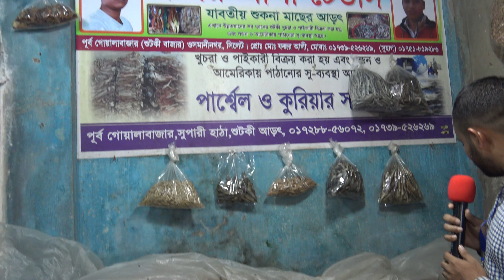Goala Bazar Shutki Market শুটকি হাট গোয়ালা বাজার , সিলেট।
BD Media Market Series Episode 7: Goala Bazar Shutki Market - Sylhet, Bangladesh.

If you are a shutki lover, then Goala Bazar Shutki dry fish market is the place for you. Sellers display almost all kinds of dry fish. The most popular ones are the Chhuri, Loitta, Icha (shrimp), Lakka, Rupchanda, Poa, Painshha, Rita/Kata, Ulua, Hilsa, Shurma, Moilla etc. As usual we explore the entire market interviewing and checking out the prices, method of sale and opinions from both Shutki sellers and customers of the market who come from far and wide to buy.

The acquired taste for “shutki” which is the Bengali for dried fish is one of the delineators of culture among some communities. Shutki a Bengali word that connotes dried-up or anorexic stands for dried fish or shrimp, and it is inextricably associated with the overpowering smell that emanates when being cooked.

Video Shot With: Sony FDR-AX53
Edited With: Fimora Version 9.1
Location: Goala Bazar, Sylhet Division, Bangladesh.

Producer & Editor: Abul Faiz
Presenter: Abul Kalam Azad
Director: Muttakin Billah.

বিডি মিডিয়া মার্কেট সিরিজ পর্ব  ৭: গোয়ালা বাজার শুটকি মার্কেট - সিলেট, বাংলাদেশ।

 আপনি যদি শটকি প্রেমিক হন তবে গোয়ালা বাজার শুটকি মাছের বাজার আপনার জন্য জায়গা।  বিক্রেতারা প্রায় সব ধরণের শুটকি মাছ প্রদর্শন করেন।  সর্বাধিক জনপ্রিয়গুলি হল ছুড়ি, লোইট্টা, ইচা (চিংড়ি), লক্কা, রূপচাঁদা, পোয়া, পেনশা, রিতা / কাটা, উলুয়া, ইলিশ, শুরমা, মইলা ইত্যাদি যথারীতি আমরা পুরো বাজারের কিছু ক্রেতাদের সাক্ষাত্কার নেই  এবং দামগুলি পরীক্ষা করে দেখি,  শুটকি বিক্রেতারা এবং বাজারের গ্রাহক যারা উভয়ই দূরদূরান্ত থেকে কিনতে আসেন তাদের বিক্রয় পদ্ধতি এবং মতামত জানি।

 শুকনো মাছের বাঙালি হ'ল "শুটকি" র অর্জিত স্বাদ কিছু সম্প্রদায়ের মধ্যে সংস্কৃতির এক অন্যতম বিকাশকারী।  শুটকি একটি বাংলা শব্দ যা শুকিয়ে যাওয়া বা অ্যানোরিক্সিককে শুকনো মাছ বা চিংড়ি বোঝায় এবং এটি রান্না করার সময় উত্সাহী অত্যধিক শক্তির সাথে জড়িত।

 ভিডিওর সাথে শট করা: সনি এফডিআর-এএক্স ৫৩
 এর সাথে সম্পাদিত: ফিমোরা ভার্সন  ৯.১
 অবস্থান: গোয়ালা বাজার, সিলেট বিভাগ, বাংলাদেশ।

 প্রযোজক ও সম্পাদক: আবুল ফয়েজ
 উপস্থাপক: আবুল কালাম আজাদ
 পরিচালক: মুত্তাকিন বিল্লাহ।